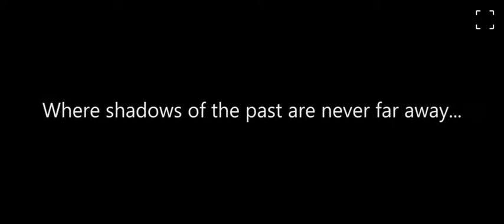Big Boys Don't Cry 2020 Trailer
Biography, Crime, Drama | 2020 (UK)

Paul Connolly (Michael Socha) recalls his harrowing childhood growing up in a children's home following a police investigation into his boyhood friend's suicide. As Paul struggles to build a relationship with Anthea (Zoë Tapper), he is forced to confront those responsible for his shattered childhood and the death of his friend. Based on true events.

Director: Steve Crowhurst
Writers: Kal Bonner (additional material), Steve Crowhurst (adaptation)
Stars: Michael Socha, Zoë Tapper, Amy Marston

Details
Country: UK
Language: English
Release Date: 2020 (UK)
Filming Locations: UK